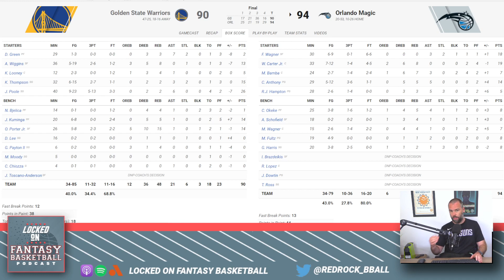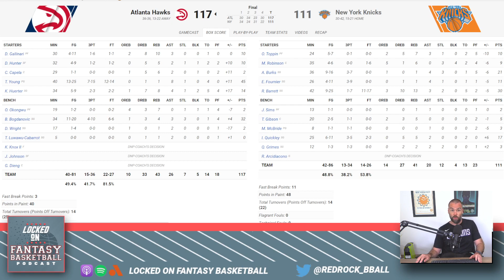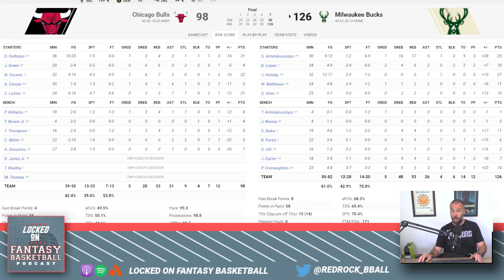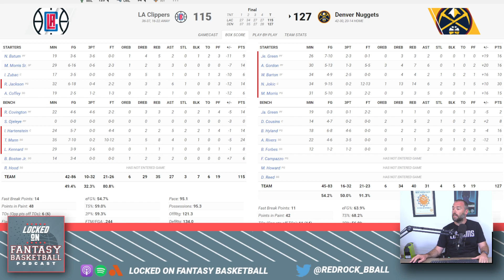Trae Young Dominates Knicks In MSG Again | NBA Fantasy Basketball Game Recaps | Tuesday March 22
Josh Lloyd looks back at Tuesday's NBA Games, discussing the big performances and surprises, updates on Chris Paul, Josh Hart, and De'Aaron Fox, plus big nights from Trae Young and Giannis Antetokounmpo, and more.

0:00 Intro
1:14 News, Chris Paul, De’Aaron Fox Update
6:51 Golden State Warriors @ Orlando Magic
10:28 Atlanta Hawks @ New York Knicks
13:50 Chicago Bulls @ Milwaukee Bucks
17:32 LA Clippers @ Denver Nuggets
20:15 Top NBA Performers For Tuesday

Athletic Greens
Athletic Greens is going to give you a FREE 1 year supply of immune-supporting Vitamin D AND 5 FREE travel packs with your first purchase.

NBA TopShot
NBA Top Shot’s the officially licensed NFT of the NBA. Connect with a community of hundreds of thousands of NBA fans as a natural progression of fantasy sports, a way to upgrade your experience as an NBA fan.